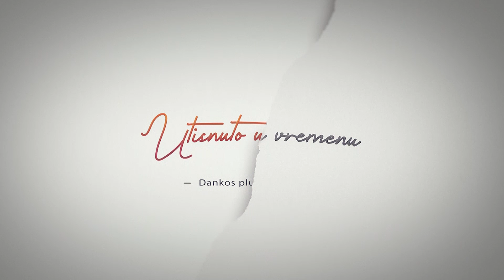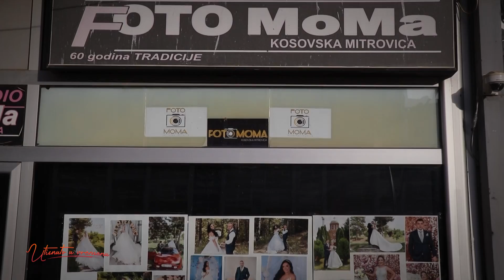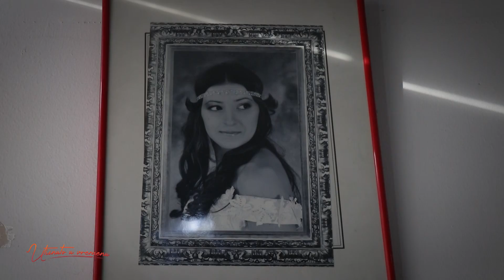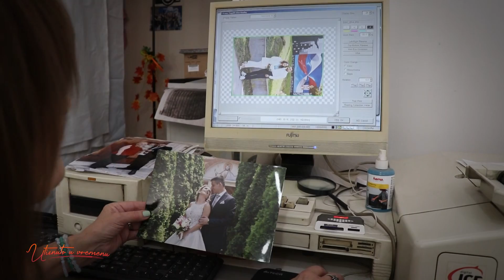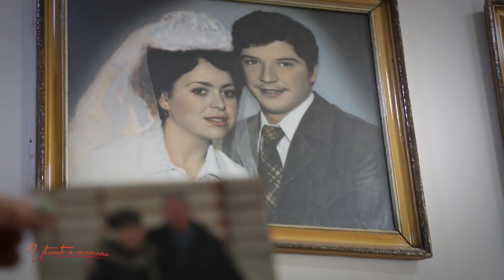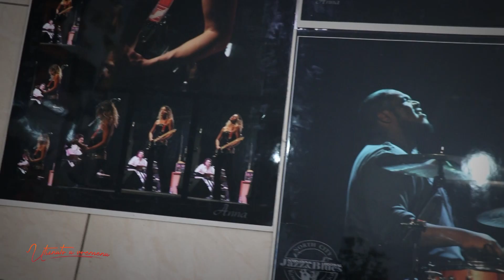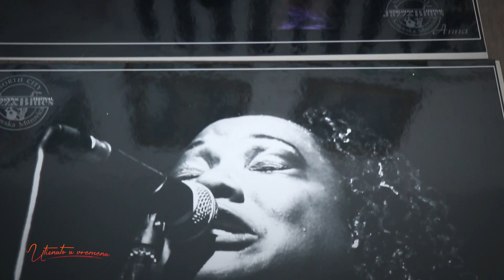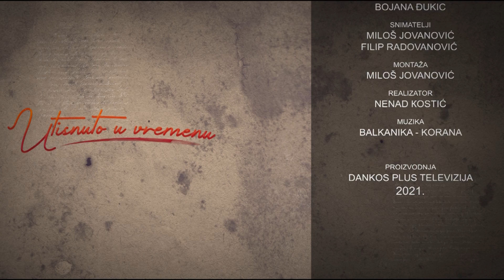UTISNUTO U VREMENU - FOTO "MOMA" - EMISIJA 7 - DANKOS PLUS TV KOSOVSKA MITROVICA